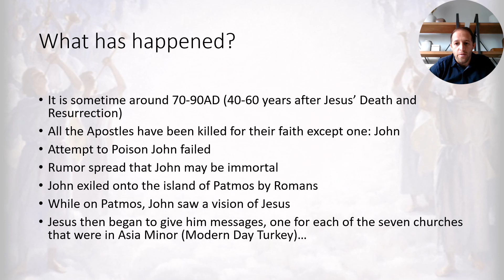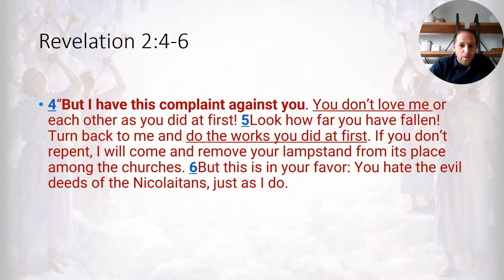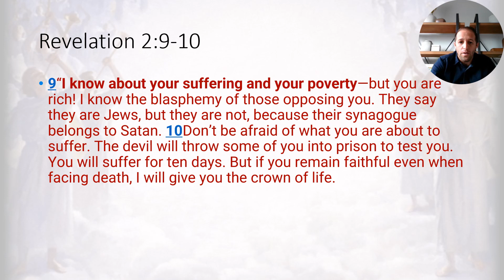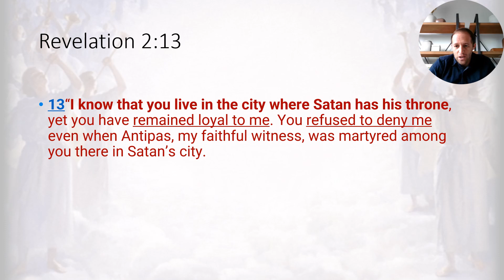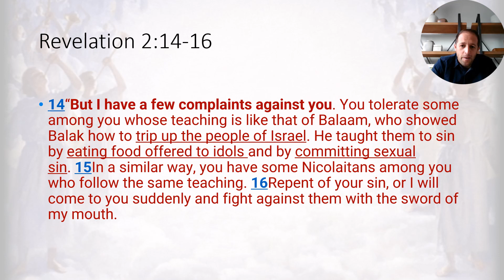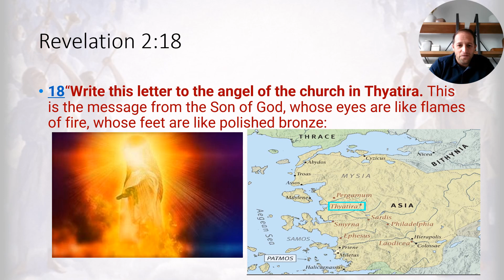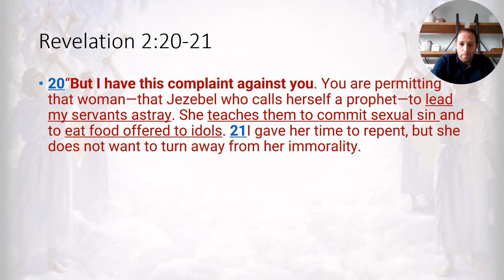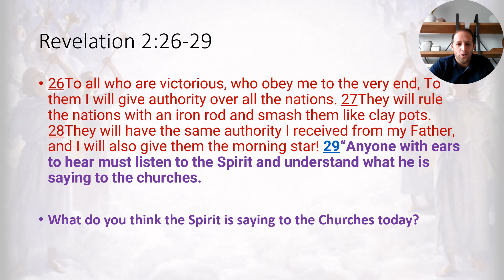Lesson 2 The Messages to the Churches Part 1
Revelation 2. The Messages to the Churches. What Jesus likes and dislikes. Stars are angels watching over the churches. Lampstands over the Churches? Balaam the Wizard, Manna, and the Book of Numbers. Avoiding Sexual Sin and Food offered to Idols. Jesus as Judge.